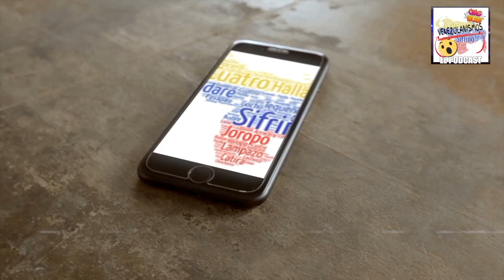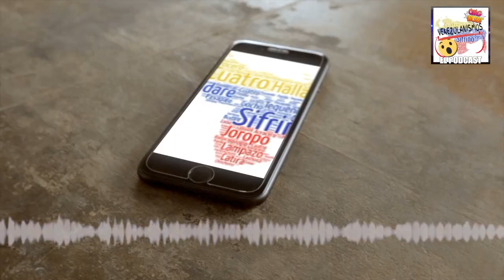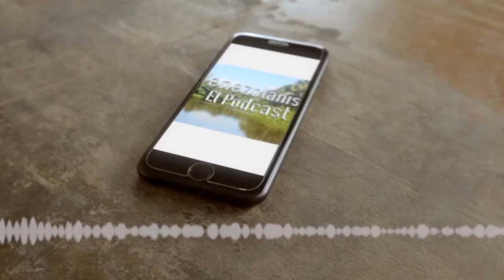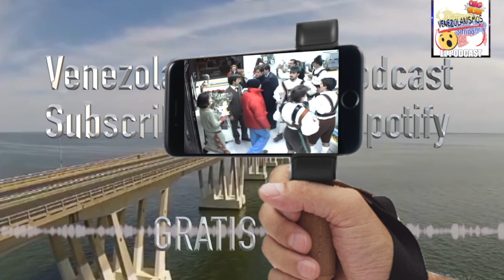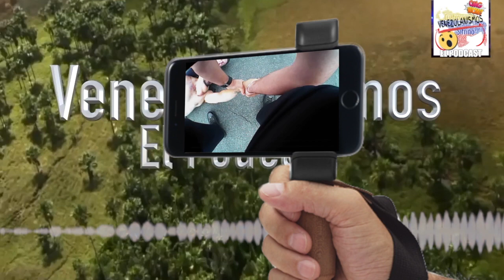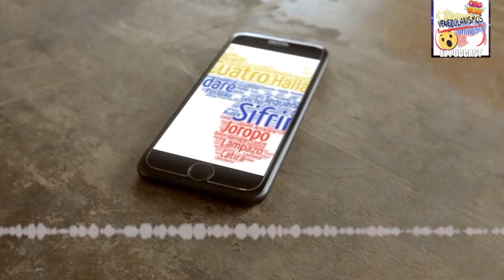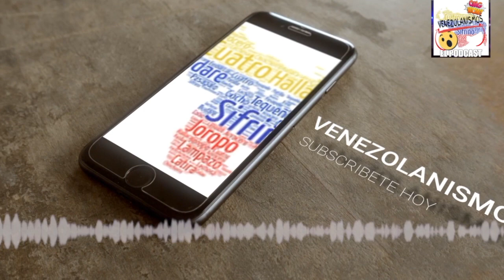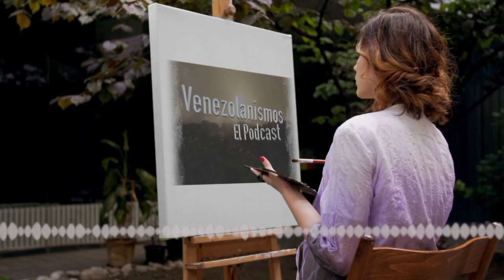Venezuela PIDE AYUDA a Gritos - hoy en Venezolanismos. El Podcast de Venezuela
Son muchos los gritos de Venezolanos que gritan dentro y fuera de Venezuela que PIDEN AYUDA a GRITOS - Muchas gracias por escucharnos y ver los videos de Venezolanismos El podcast de Venezuela. Bocaranda, si necesitas algún comercial, escríbenos. Bienvenidos a Venezolanismos El Podcast de Venezuela